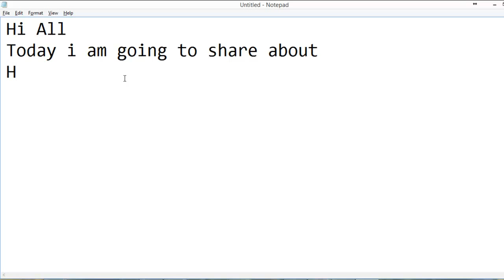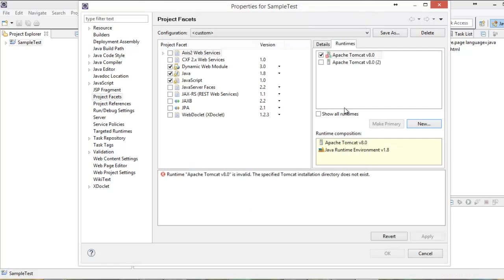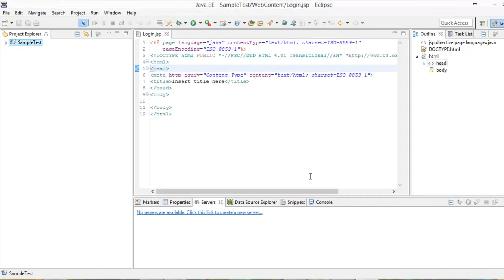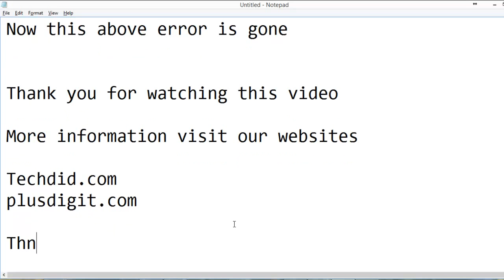How to solve httpServlet was not found on the Java Build Path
How to solve The superclass "javax.servlet.http.HttpServlet" was not found on the Java Build Path